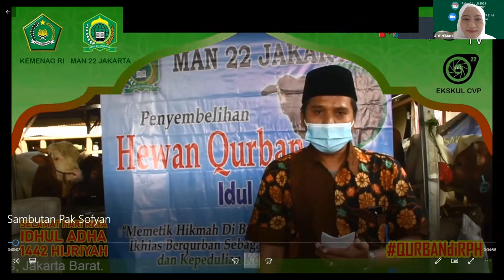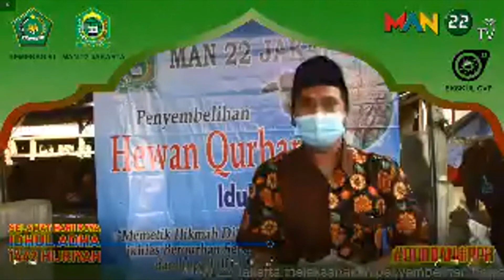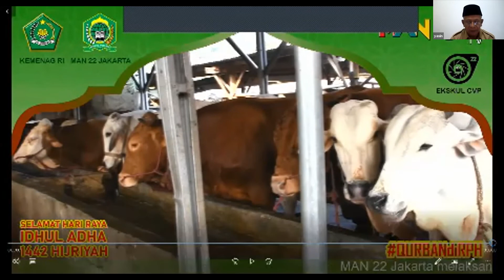Laporan Ketua Panitia Penyembelihan Hewan Qurban MAN 22 Jakarta 2021